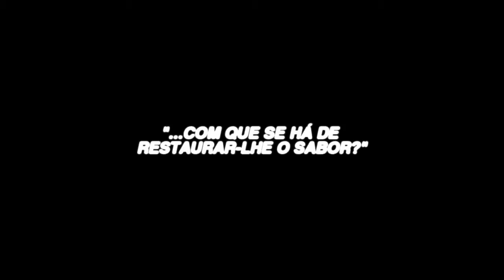C H A R Q U E - teaser